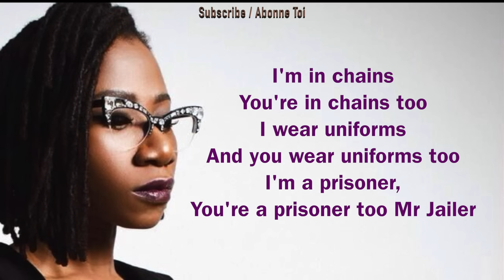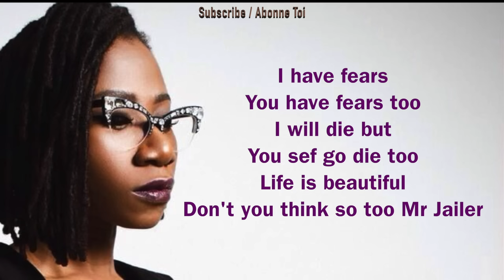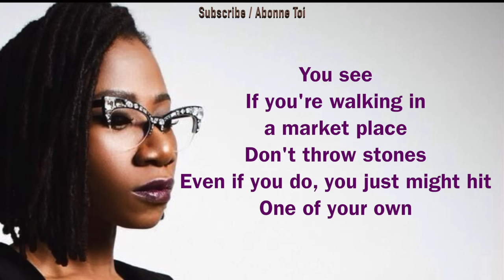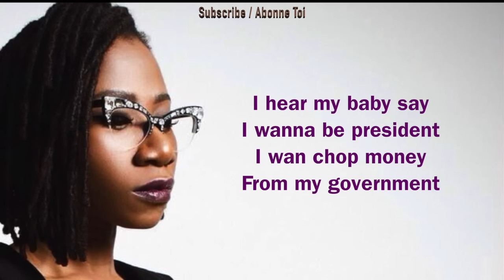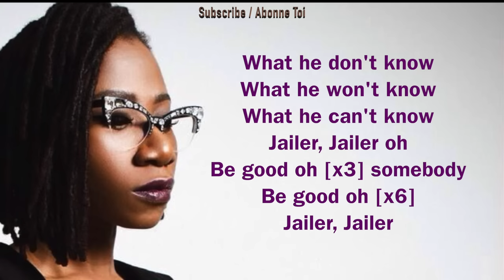Asa - Jailer | Karaoke Version ( Instrumental + Lyrics)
Africa Karaoke: Asa - Jailer | Version Karaoke (instrumental+paroles)